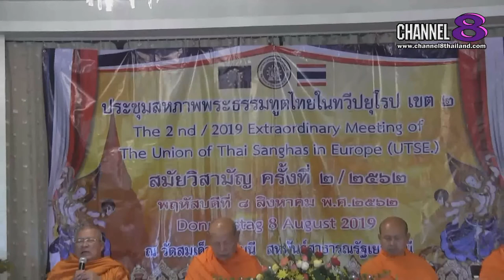Channel8Thailand : คนดังในต่างแดน By Kingphet Jolie : Ep.13 งานประชุมสหภาพพระธรรมทูตไทยในทวีปยุโรป